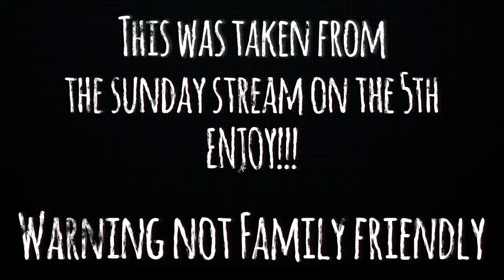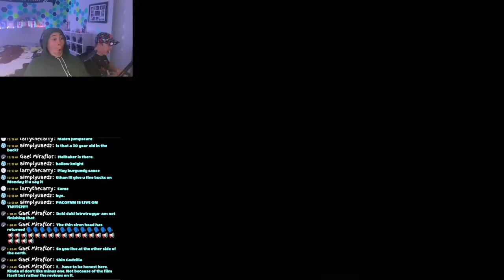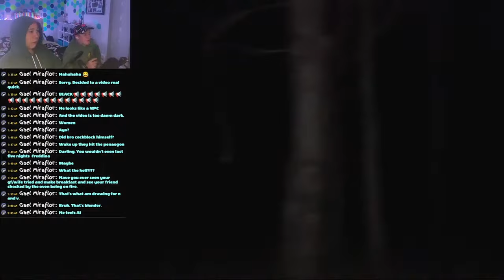Talon and Ethan's funniest moments from stream | Road to 1000 subscribers stream clips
This was taken from last weekends stream. Hope you laugh!!! This is similar to a 0 context video so enjoy the video.

Thank you so much for @m3g4_n0ob for being in this video/stream.

Most of the  things we said we're jokes!!!

At 1000 subscribers I'll wear a maid suit for a live stream.